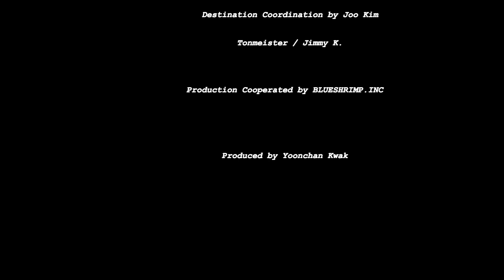Saviour,Like a Shepherd Laed Us 선한 목자 되신 우리 주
안녕하세요 재즈피아니스트 곽윤찬입니다.
이 곡은 국내외 유명 가수와 뮤지션 100여명 이상이 참여한 가스펠 앨범 i am Melody(아이엠멜로디)에 수록되었던 곡을 재즈피아노 버젼으로 다시 연주된
것입니다.
Together At Home Live 에서 연주했던 것을 포함한 앨범
 [i am Melody Piano version] CD가 출시되었습니다!!
 I-Tunes도 출시되었습니다.

참고로 이 곡의 보컬버젼(feat.성훈(브라운아이드소울))은
i am Melody(아이엠멜로디) 2 에 수록되어 있습니다.

Hello, this is jazz pianist Yoonchan Kwak, I am the first Korean artist of [BlueNote] records local.
This song is a jazz piano version of the song from the gospel album [i am Melody], which more than 100 famous domestic and foreign singers and musicians participated.
Albums including those played on Together At Home Live
[i am Melody Piano version] CD has been released!!
I-Tunes has also been released.

For reference, the vocal version of this song
(feat. Sung Hoon(Brown Eyed Soul)) is included in i am Melody 2.

Saviour,Like a Shepherd Laed Us

Arranged by Yoonchan Kwak
Piano & Keyboards : Yoonchan Kwak
Drums : Rickey Lawson
Bass : Alex Al
Percussions: Gary Stanionis
Trumpet : Bill Churchville

Recorded by (except piano) Luke Graham
     at AHHSUM Studios (West Covina CA)
Assistant Recording Engineered by Torsten von Olleschik-Elbheim
Mixed by Yoonchan Kwak
Mastered by Jimmy K at Jasper’s Wall Lab.
Midi Programming by Yoonchan Kwak
Production Cooperated by BLUESHRIMP.INC.